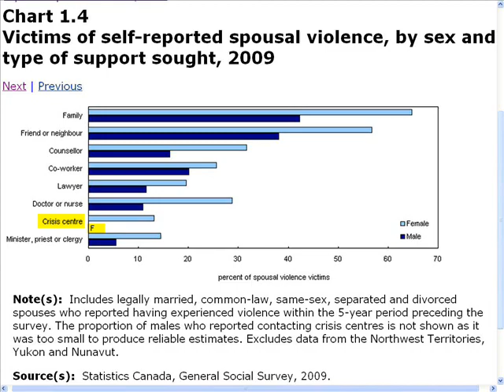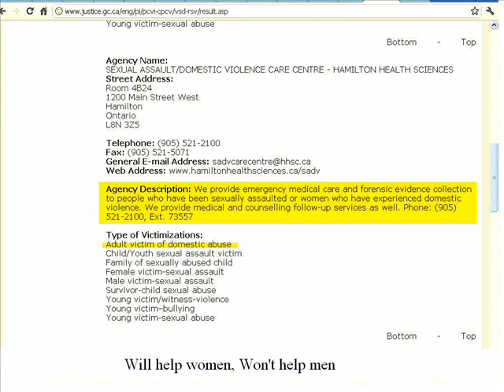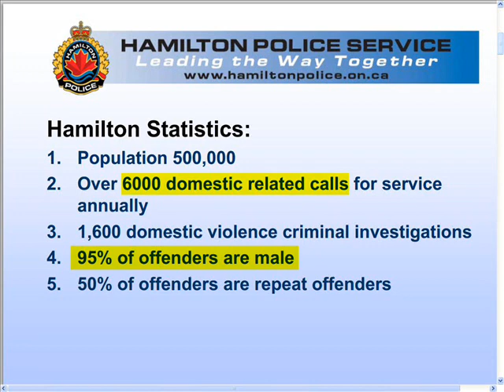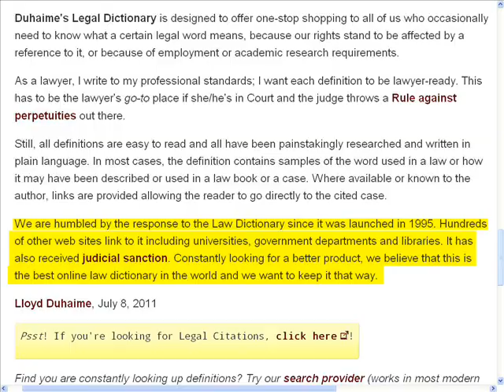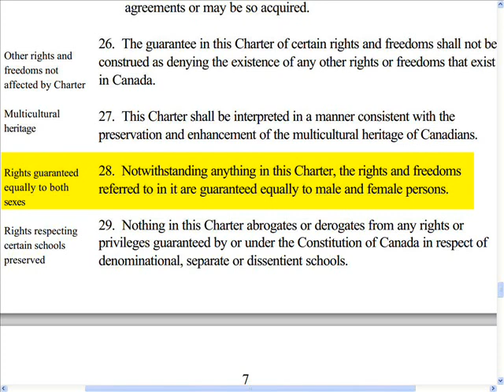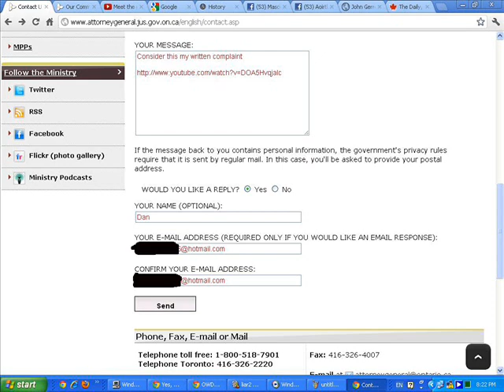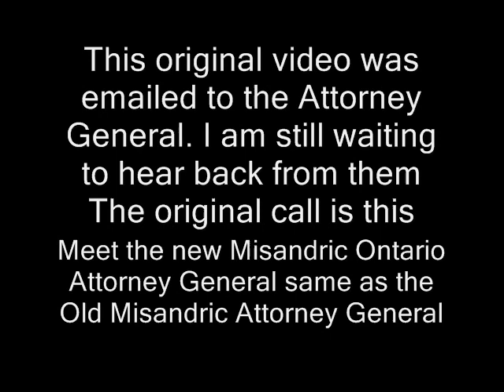Attorney General Knows Men are Discriminated Against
Spend 6 minutes and then share. Hasn't the government ignored this problem long enough ?

This video is a call I made to the Attorney General of Ontario in regards to services for men who are abused by their spouses.

Links:
Stats Can :

Govt Canada ( Hamilton Health Sciences Link I will be doing a vid on them soon) :

Hamilton Police creating fraudulent statistics and yes I have calls and papers on them as well : ( vid to be made at a later date )

Copy of The Charter of Rights and freedoms, the highest law in Canada :

Legal Dictionary letter "R" at Duhaime's Legal Dictionary

People who are hearing impaired may contact the ministry by Teletypewriter (TTY):
Teletypewriter (TTY) toll free:

Mailing address:
Ministry of the Attorney General
McMurtry-Scott Building
720 Bay Street, 11th Floor
Toronto, ON
M7A 2S9

Constituency Office
303 Bagot Street, Suite #2 - LaSalle Mews Plaza
Kingston, ON K7K 5W7

Queen's Park Office
720 Bay Street, 11th Floor
Toronto, ON M7A 2S9